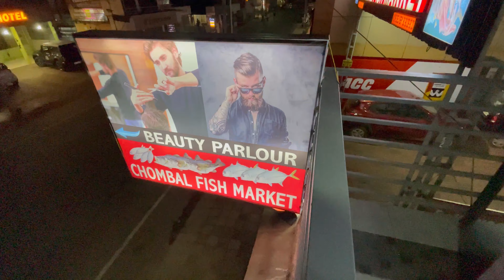vlog #114 കൂട്ടുകാരന്റെ പുതിയ ബാർബർ ഷോപ്